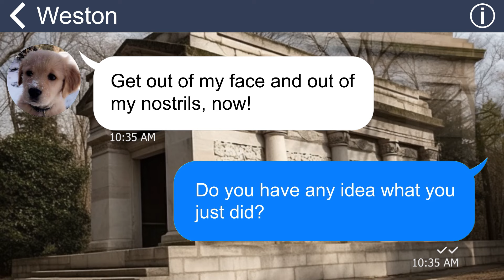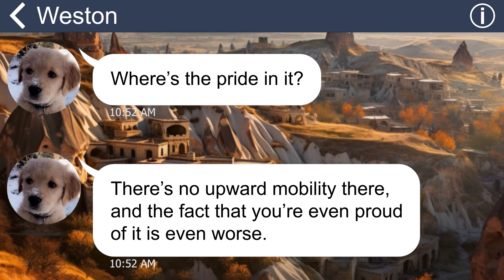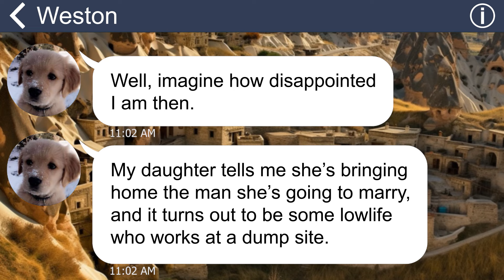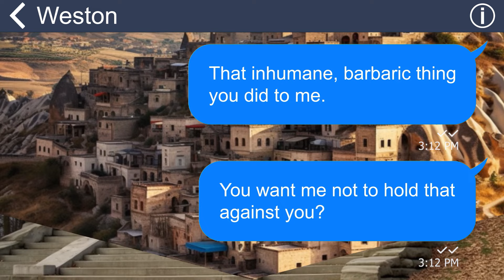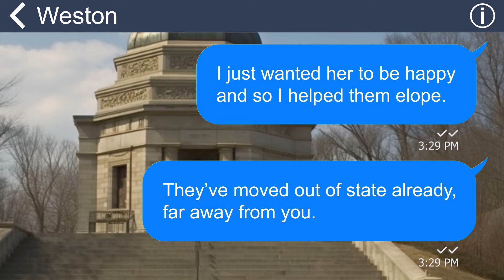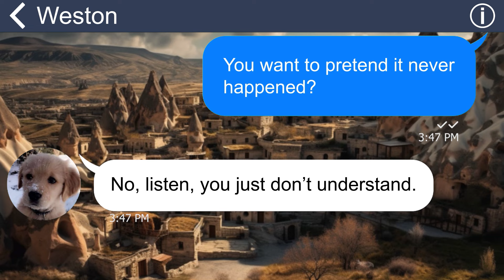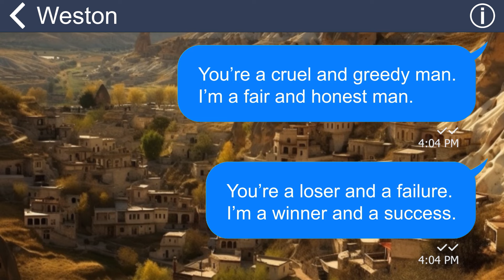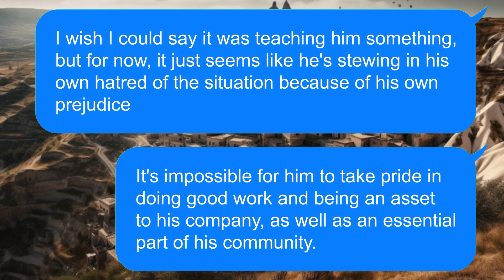[Apple] Ex-GF’s father called me germ and doused me with boiling water cause I’m a garbage man